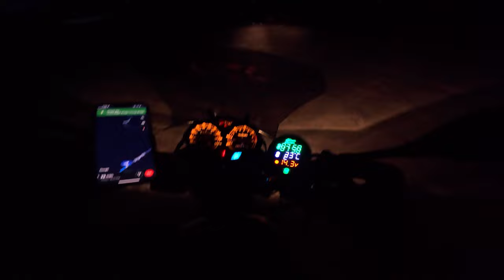Deosai To Sarfaranga Cold Desert,it's a Tough Day. EP5 | Chichawatni To GB Tour 2023. Solo Traveler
This series is about exploring Gilgit Baltistan and nearby places.In this episode I started from Chilam Check post.

Photography And Vlogging Cameras:
Helmet Camera: GoPro Hero 11
Cinematic Videography: iPhone 13pro max
Drone: DJI mini 3 pro Combo
Video editing: Totally editing on Inshot app on Iphone 13 pro max.